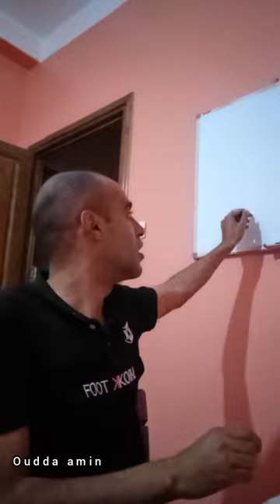the common aspect between languages : polyglot oudda amin